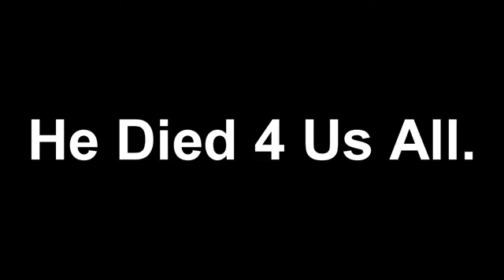Stewart's shenanigans #3 | MY CAR!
Stewart has just spent his entire life's savings on a car...